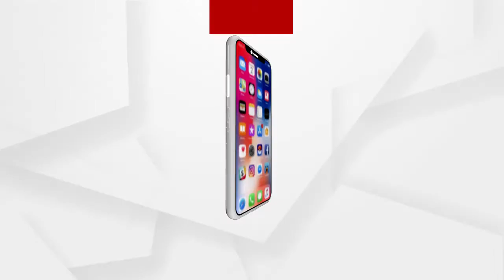କେନ୍ଦୁଝରରେ ଦୁଇ ଅଟୋ ମୁହାଁମୁହିଁ ଧକ୍କା ହେବା ଫଳରେ 9 ଗୁରୁତର ....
ଦୁଇ ଅଟୋ ମୁହାଁମୁହିଁ ଧକ୍କା ହେବା ଫଳରେ 9 ଗୁରୁତର । କେନ୍ଦୁଝର ଜିଲ୍ଲା ପଣ୍ଡାପଡା ଥାନା ତେନ୍ତଳାପସି ନିକଟରେ ମର୍ମନ୍ତୁଦ ଦୁର୍ଘଟଣା । ବାହାଘର ଭୋଜି ଖାଇ ଫେରୁଥିବାବେଳେ ଏକ ଯାତ୍ରୀବାହୀ ଅଟୋ ଓ ମାଲବାହୀ ଅଟୋ ସହ ଧକ୍କା ହୋଇଥିଲା । ଗୁରୁତର ମାନେ ସବୁ ଜନ୍ତାରୀ ଗାଁର ବୋଲି ଜଣାପଡିଛି .